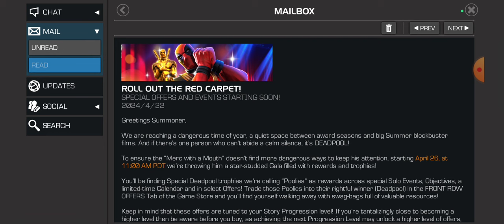Should You Still Be Ranking 5 Stars In MCOC?